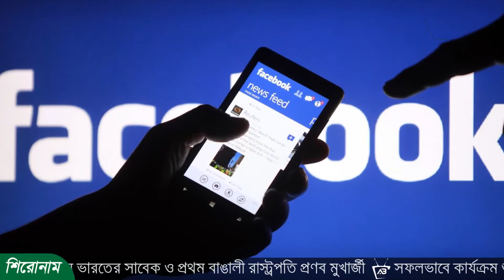ভুয়া খবর ঠেকানোর বিষয়ে কঠোর হচ্ছে ফেসবুক | AB24 | N 158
তীব্র সমালোচনার মুখে পড়ে ফেসবুকে ভুয়া খবর ঠেকানোর বিষয়ে আরও কঠোর হচ্ছে ফেসবুক। যেসব পেজ ও গ্রুপ থেকে ভুয়া খবর ছড়ানো হবে তা বন্ধ করে দেওয়ার সিদ্ধান্ত নিয়েছে প্রতিষ্ঠানটি। গত বুধবার এ বিষয়ে সতর্ক করে ফেসবুক কর্তৃপক্ষ বলেছে, কোনো পেজ বা গ্রুপের ক্ষেত্রে যদি কমিউনিটি গাইডলাইন ভাঙার প্রমাণ পাওয়া না যায়, তারপরও ভুয়া খবর ছড়ালে সক্রিয়ভাবে তার বিরুদ্ধে ব্যবস্থা নেওয়া হবে। ফরচুন অনলাইনের এক প্রতিবেদনে এ তথ্য জানানো হয়।